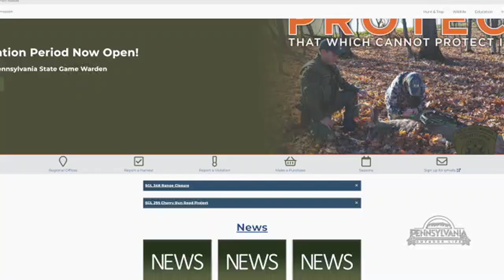Snow Goose Migration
The annual snow goose migration is underway but it might not last long.